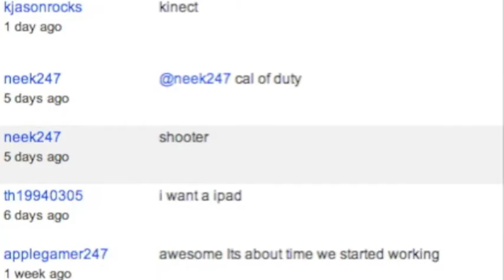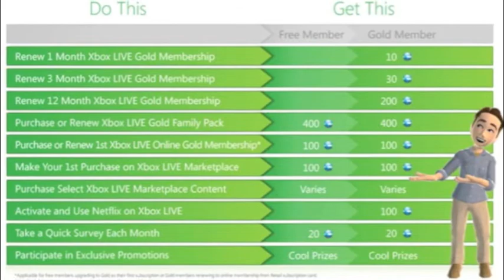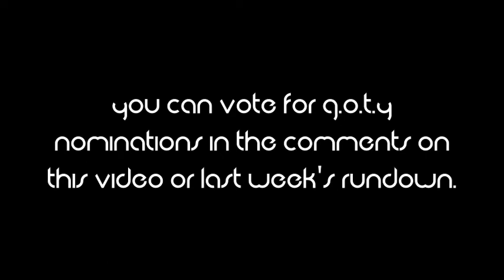Rundown (12/6/10): Xbox LIVE Rewards, Verizon's New 4G Network, and G.O.T.Y Voting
In this week's Rundown Jaelen goes over:
Xbox LIVE Rewards
Verizon's 4G Network
G.O.T.Y Voting